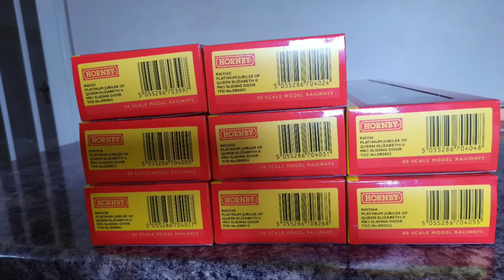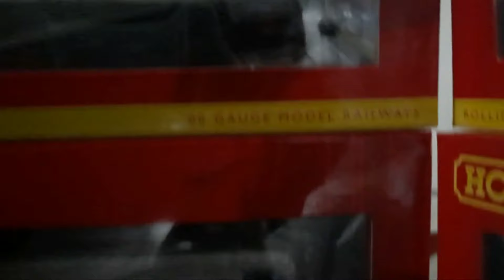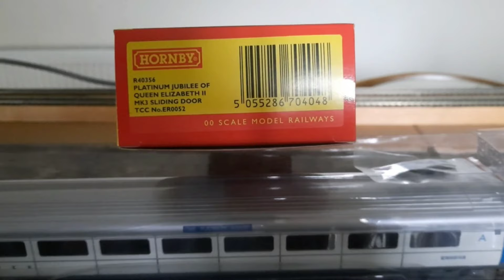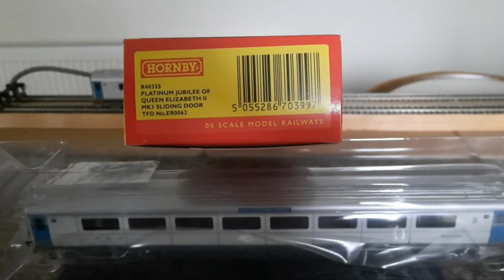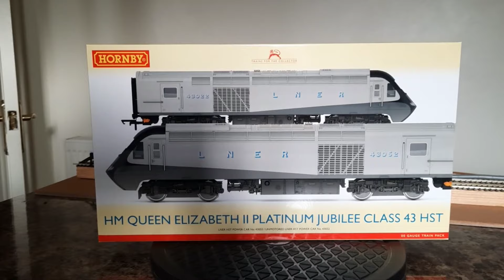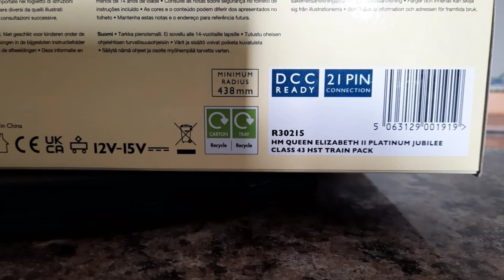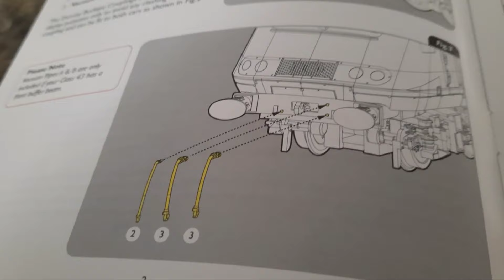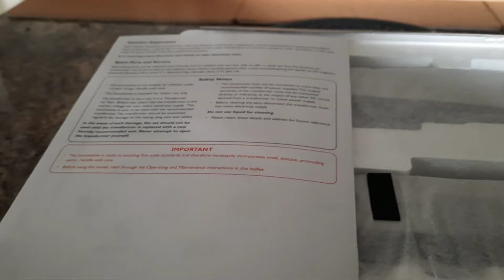New Hornby Stock, Off the Back Of A Lorry!!!!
Thank you so very much for watching my video. We take a look at Hornby's Platinum Jubilee HST set along with 8 Mk3 Coaches that was acquired back in Oct 2023 from a Car Boot Market. All brand new stock, not 2nd's.